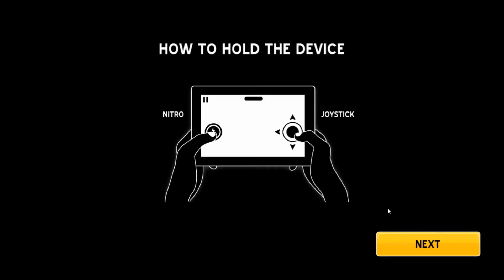Racing Wars – Go! (Unreleased) android game first look gameplay español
STOP AT NOTHING
Use powerful cars to take down your rivals. Outrun the relentless police force while you clash with other street racers. Complete high stakes missions to earn big cash. Collect the world's hottest cars.

RACE YOUR WAY TO THE TOP
- drive in and upgrade over 14 powerful cars
- complete all 20+ single player campaign missions
- take part in multiplayer street races for non stop competition
- spend your research points wisely in the branching research tree
- experience the action with physics based destruction
- complete daily challenges to earn big rewards

Confront your rivals in explosive Racing Wars and show them you are the best.